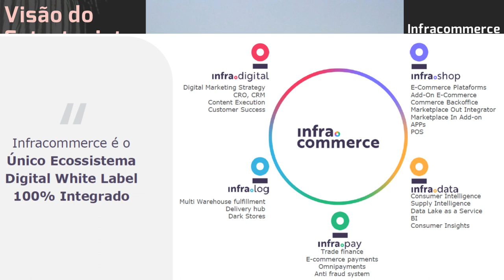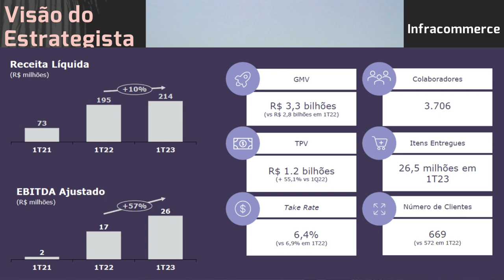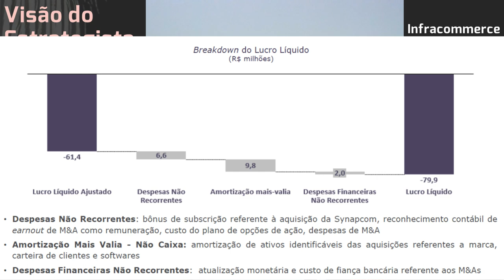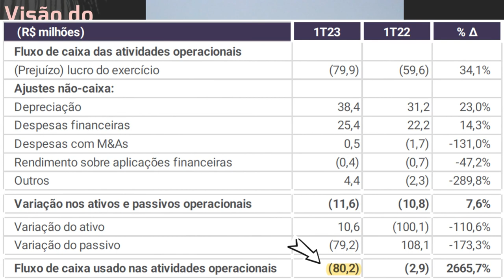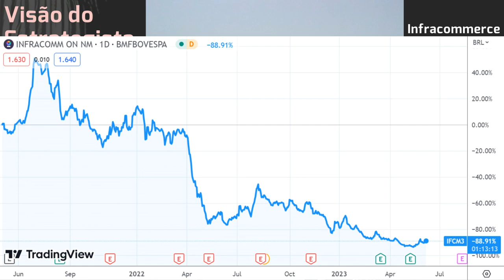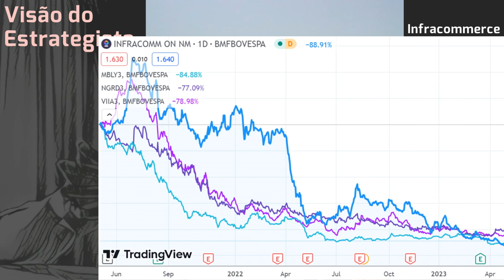07.06.2023 - Visão do Estrategista - Resultados Infracommerce 1T23 - IFCM3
As empresas de logística last mile (SEQL3, IFCM3) tem futuro? - Live 216 (22/05/23) - Visão do Estra